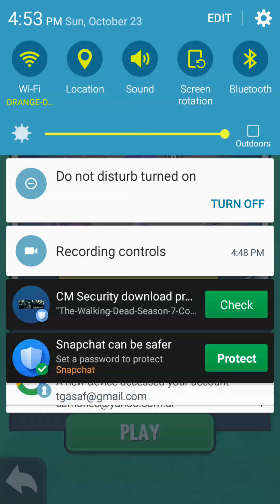Plantas vs Zombies Heroes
Denle Like si quieren mas videos de esto.